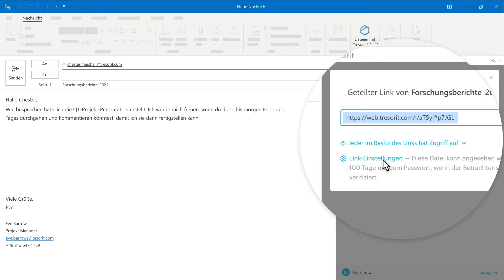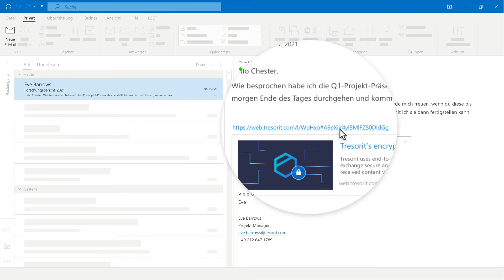Tresorit für Outlook: Ende-zu-Ende-verschlüsselter Schutz für geteilte Dateien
Gehen Sie keine Kompromisse bei der Sicherheit ein, wenn Sie sensible Dokumente mit Partnern außerhalb Ihrer Organisation teilen. Tresorit für Outlook ermöglicht es Ihnen E-Mail-Anhänge zu verschlüsseln, was an Ihre Kollegen oder externe Partner gesendete Dateien wie ein Schutzschild schützt.